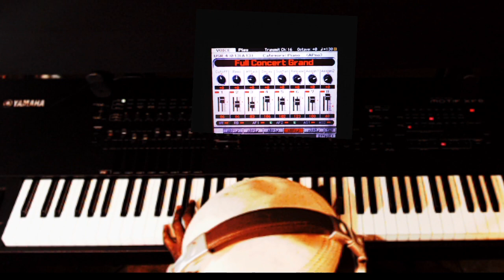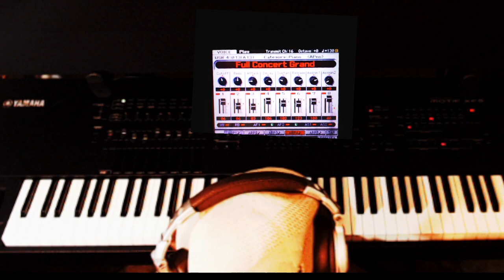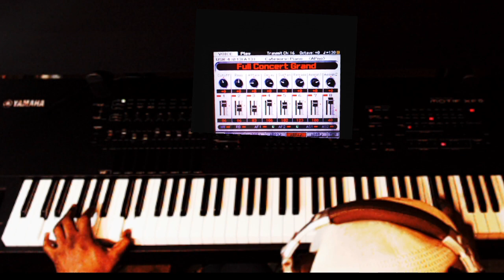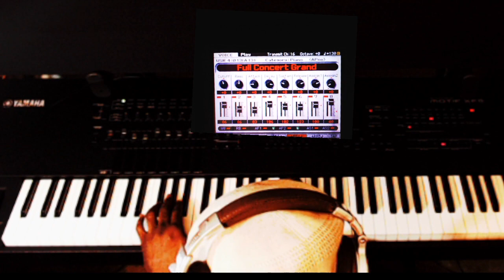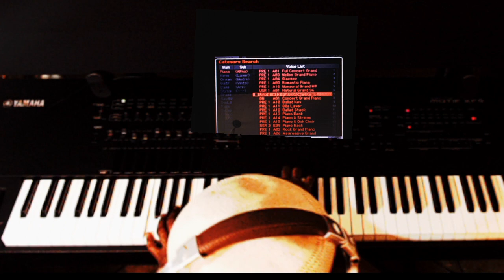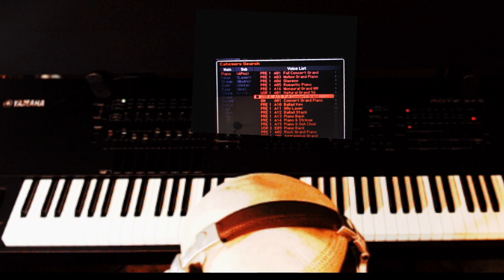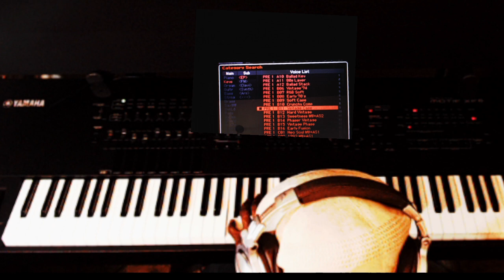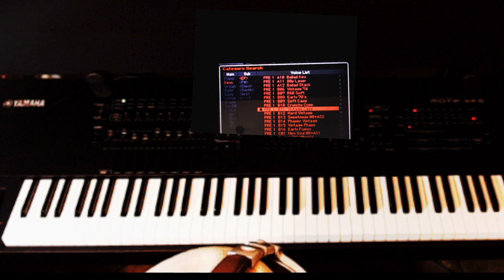Yamaha Motif XF8 Full Concert Grand Piano - Tiny Desk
Featuring the Motif XF8 Piano

🙏 Did Phill or the team make your day? Tips and support are very welcome: